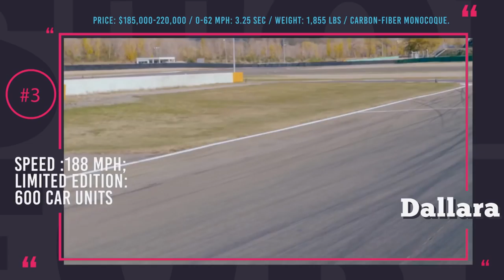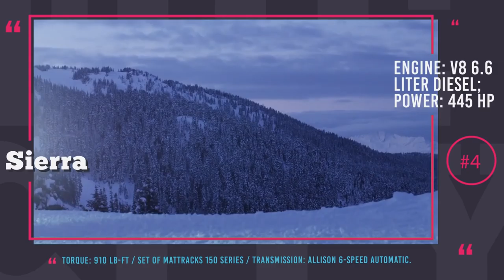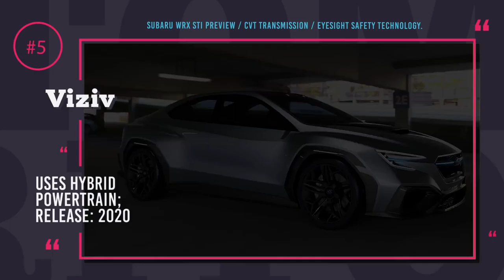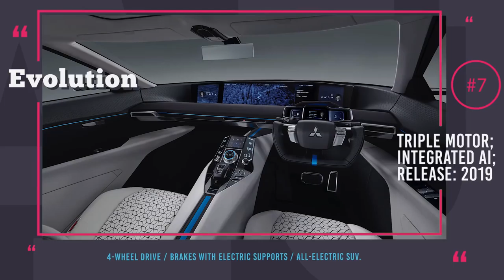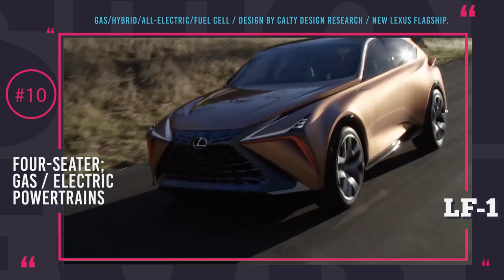Top 10 Upcoming Cars and Newest Auto Concepts (Reveals of 2018)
More conservative car enthusiasts try to stay away from rumors and news about concepts, after all, not many of them eventually make it to the production line, so what is the point to make all the fuss? But in our opinion, this is the only way automakers can get us excited about their future products.

A concept is like a movie trailer, it always looks good, but might disappoint in the future, but this rarely stops us from watching one, doesn’t it? So today we present to you the latest trailer of the future of auto making that brings more electrified vehicles, more efficient and clean ICE engines, new autopilot systems and futuristic designs!

Toyota FT-4X is an all-wheel drive crossover that is based on the C platform from Tinga architecture. It inherited a turbocharged 4-cyinder 1.2 Liter from Toyota CH-R with 115 horses output.

The incredibly-looking LF-1 Limitless is the future vision of the luxury Lexus lineup that it expected to replace the famous LX series.

New Nissan X-Motion concept is a 6-passanger SUV that combines traditional Japanese design elements, American functionality, and modern technology.

Mitsubishi e-Evolution: mitsubishi-cars.co.uk/innovation/e-evolution

E-Evolution is the first all-electric SUV developed by Mitsubishi Motors. It will have a 4-wheel drive and will be powered by a triple motor. Though it is just a concept now, the manufacturer plans to release a production model in the nearest future.

Chevy FNR-X concept: media.gm.com/media/cn/en/gm/news.detail.html/content/Pages/news/cn/en/2017/April/0419_Chevrolet-FNR-X-Concept-Vehicle.html

Chevrolet FNR-X is a plug-in hybrid that demonstrates the company’s vision for future transportation and is the most “forward-thinking” vehicle in its model row.

The latest concept from Nissan, is an electric crossover IMx, that stands for intellectual mobility.

Miss E is an all-electric racing car created by a Taiwan company, Xing Mobility. It is powered by a Xing-developed battery system and has a 350 kW motor under the hood.

GMC Sierra Denali HD All-Mountain

GMC has built an ultimate all-terrain vehicle to dominate the snow and climb any kind of mountain. All in all, this concept is a standard Sierra 2500HD in Denali trimming

Presented early 2018 at the North American Auto Show, Infiniti Q Inspiration Concept is showing the overall design direction that Infiniti is going to pursue.

This racy concept is basically a preview of how the next generation of a Subaru WRX STI sports sedan will look like.

Dallara Stradale: dallara.it/wps/portal

This Italian company is mostly known for developing sports car chassis, working on such hypercars as Bugatti Veyron and Chiron, and manufacturing a KTM X Bow supercar. In 2018 the manufacturer is ready to conquer the streets with their project Dallara Stradale.